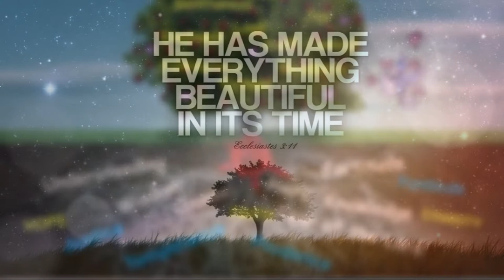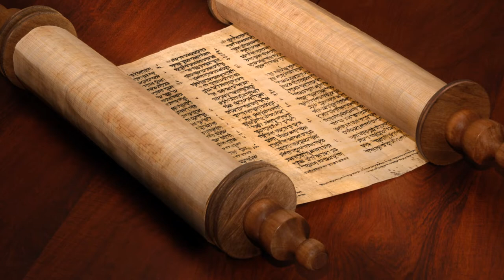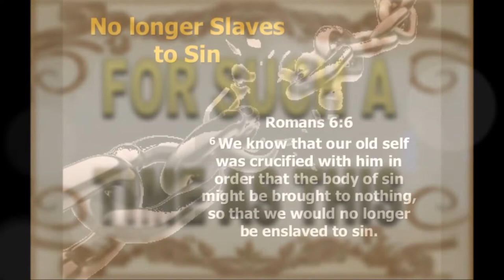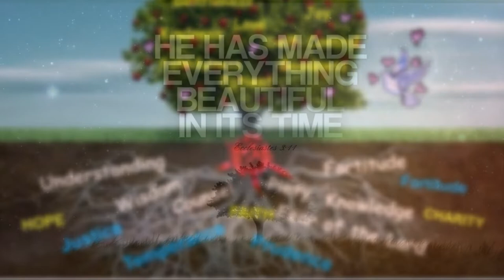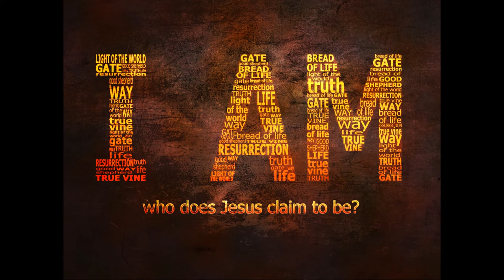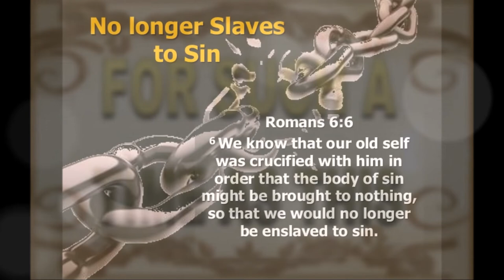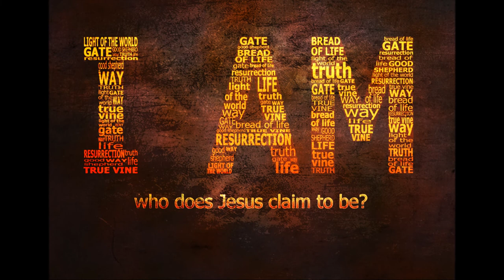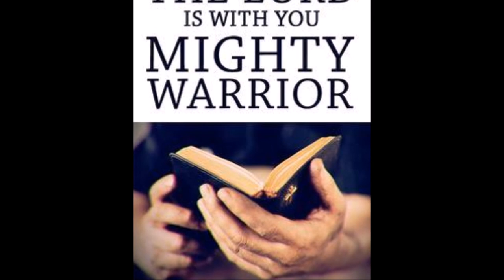இப்படிப்பட்ட காலத்தில் உதவுவதற்காகவே - For Such A Time Like This - Dr. R. Jayakumar - Esther 4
For Such A Time Like This - Dr. R. Jayakumar - Esther 4 - இப்படிப்பட்ட காலத்தில் உதவுவதற்காகவே

By
Missions Coordinator
Saying Yes Jesus:
1. Acknowledge that you (along with all people) have sinned and fallen short of God’s standards.
2. Personally believe that Jesus Christ, who was God in human flesh, died for your sins on the cross and rose again. 1 Corinthians 15: 3 – 4